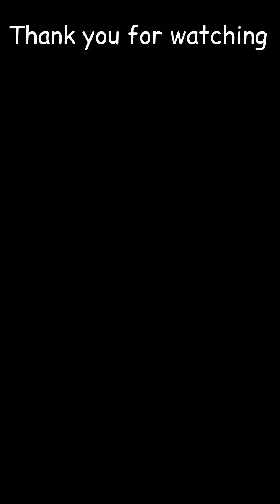Easy mango bhapa doi | Homemade mango bhapa doi | Indian mango dessert | Mango steamed yogurt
Mango bhapa doi,
Mango steamed yogurt,
Mango dessert recipe,
Bhapa doi with mango,
Easy mango bhapa doi,
Homemade mango bhapa doi,
Indian mango dessert,
Traditional bhapa doi recipe,
Mango yogurt pudding,
Creamy mango bhapa doi,
Summer dessert recipe,
Refreshing mango dessert,
Sweet mango delicacy,
Creamy steamed yogurt dessert,
Mango flavored bhapa doi